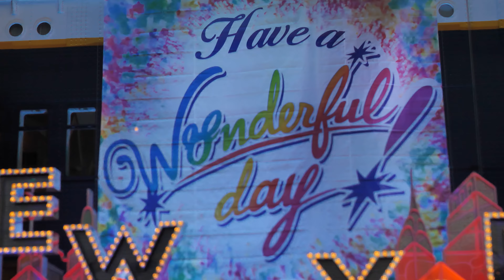ハロー、ニューヨーク! : 中央ブロック最前列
東京ディズニーシーのドックサイドステージで開催されている「ハロー、ニューヨーク!」
3回前の公演の終わりくらいから待ってたかいもあって中央ブロックの座り見最前列から。